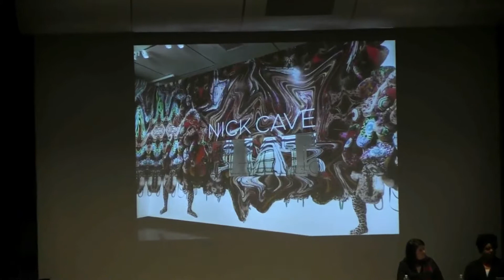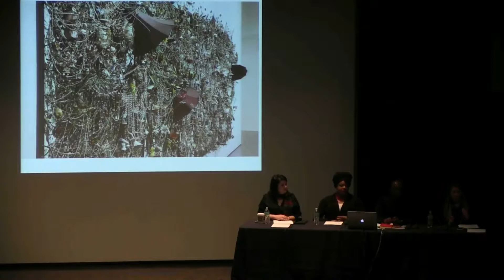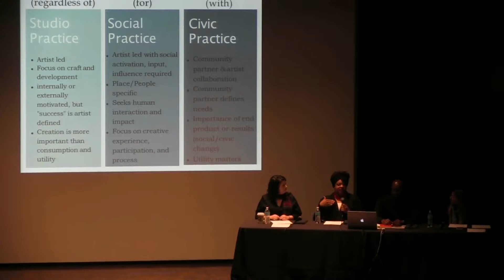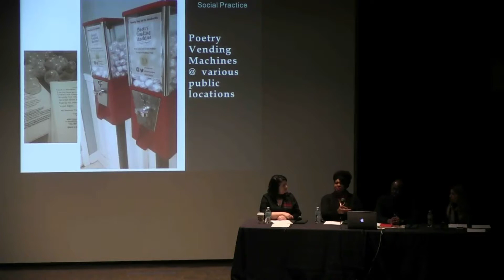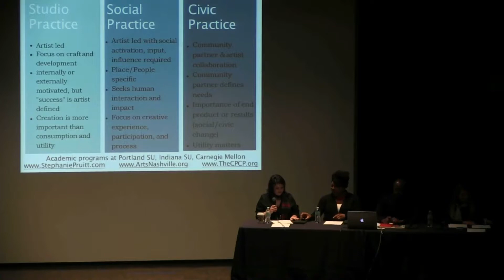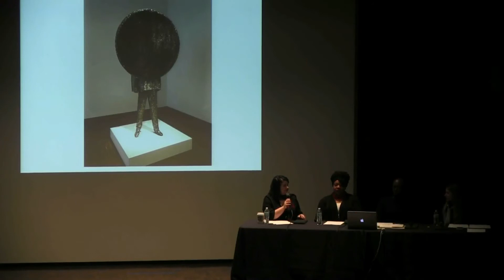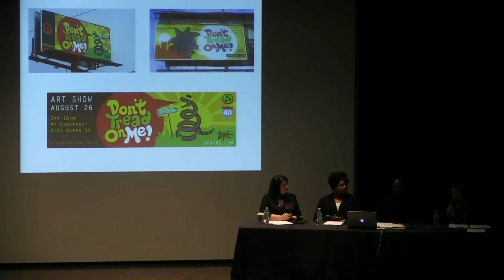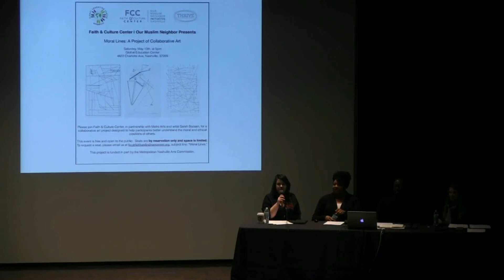Food for Thought at The Frist - Nick Cave: Feat.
Watch video of the most recent presentation in the Food for Thought lunchtime series which took place on December 12. Part three of Changing the World; Focus of Lecture: Nick Cave: Feat. featuring Richard Pitt, Assistant Professor of Sociology, Vanderbilt University.